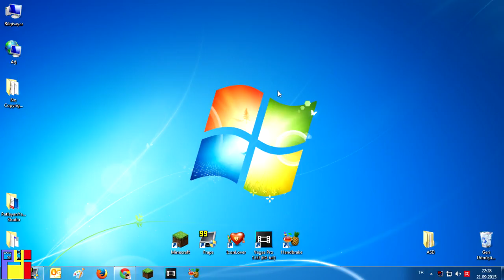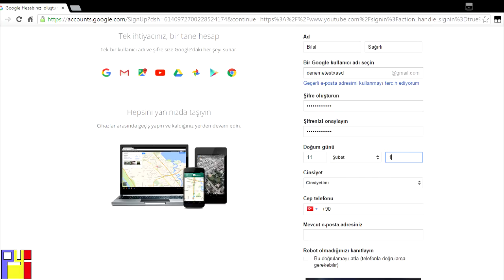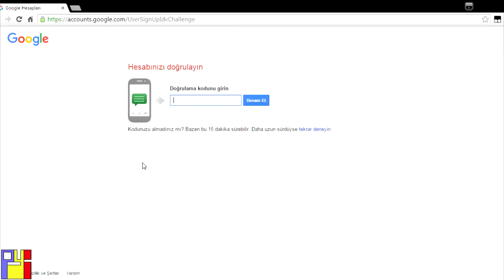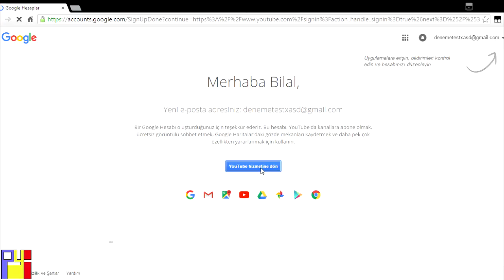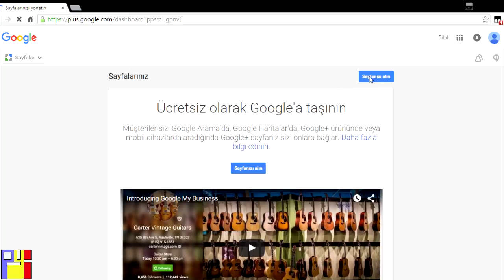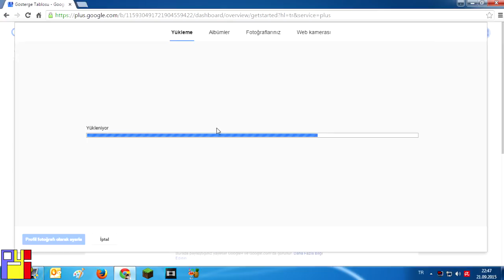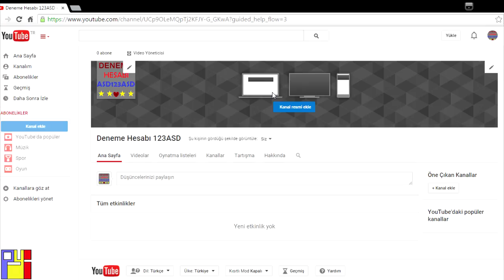Youtube Eğitimi - Kanal Açmak / Bölüm-1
Herkese Patlayan Yaratık İntikamı'ndan merhaba arkadaşlar!

!Videomda Kullandığım Müzikleri Adresinden Bulabilirsiniz!